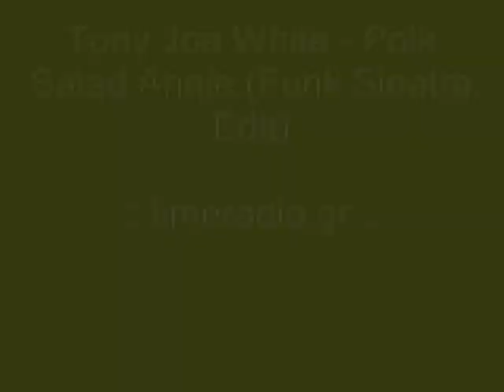Tony Joe White - Polk Salad Annie (Funk Sinatra Edit)